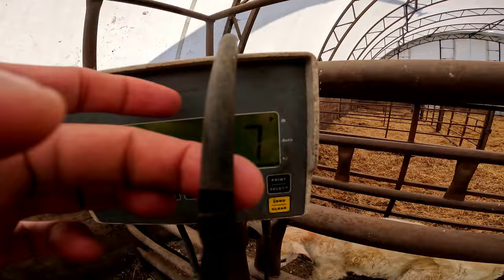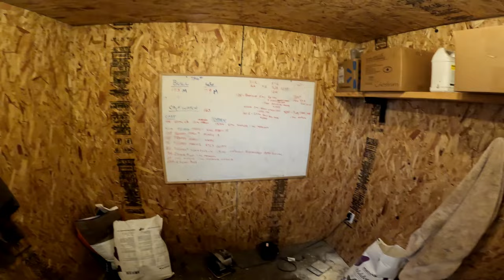More Calves and Healing The Sick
Welcome to Twin Elm Farms! On this channel we show what its like to farm in southern Manitoba, Canada. The farm consists of Kendal, wife Lindsay their kids Hayley, Parker, Jaxon and Brock. Kendal's older brother Darryl, wife Heather, their kids Mackenzie, Dylan, Quin and Ryenne. With our right hand man Pieter. We have other part time help throughout the season, Arch (combine operator) Terry (field work) and Rob (cattle help). We crop corn, soybeans, wheat, oats and canola. We have a cow/calf operation of mostly Simmental and Shorthorn with some other breeds in the mix.